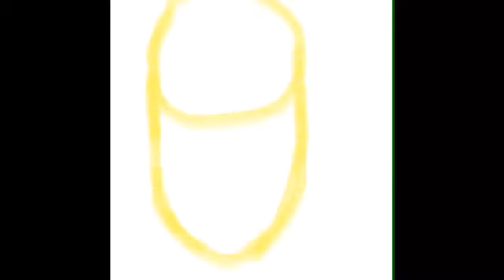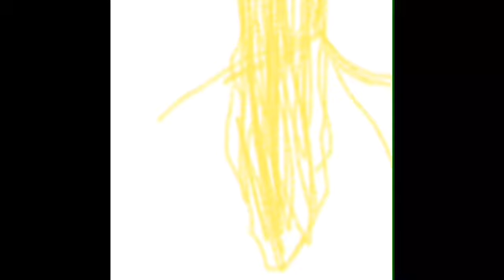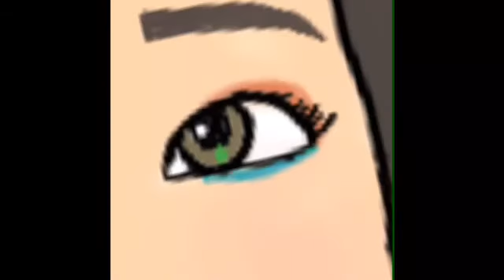Simplynailogical Fan Art- Speed Paint 🎨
My Recolor- Little Adrey

Her Main Channel- Simplynailogical

Her other Channel- Simplynotlogical

Hope you guys enjoyed this video, I had so much fun making it. Who should I do a fan art of next or do you want me to do something else?